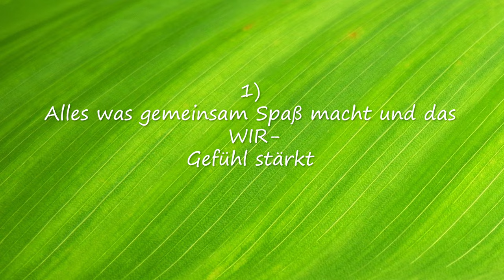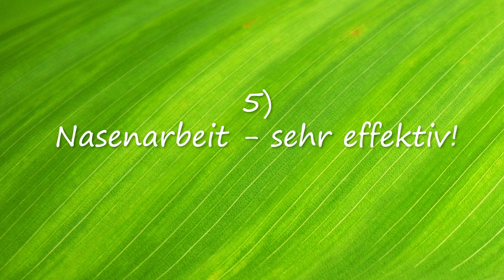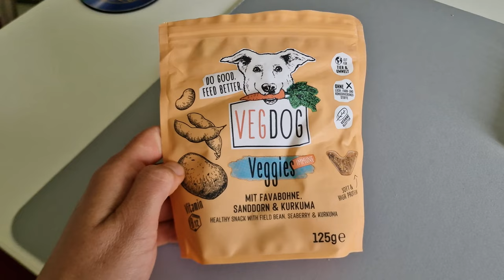Hunde sinnvoll beschäftigen: körperliche & geistige Auslastung, Sozialkontakte + ein paar Anregungen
In diesem Video zeige ich dir, was wir als Rudel im Laufe der Zeit für sinnvoll erachtet haben.
Aber was ist eigentlich SINN-voll 🤔? ...
Vielleicht ist eine oder mal andere Anregung für dich mit dabei, dass euch etwas Sinn in den gewohnten Alltag bringt.
Fellnasige Grüße allerseits 🤗!
Und lasst uns be-SINN-lich sein 😇!
(Unbezahlte Werbung, da im Video ein paar Produkte gezeigt werden)

Musik in diesem Video:
Ronald Kah
ronaldkah.de
-boths 2903
-tafelrundensongapril7short
-long way
-autumn leaves